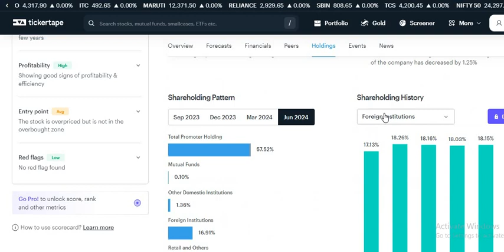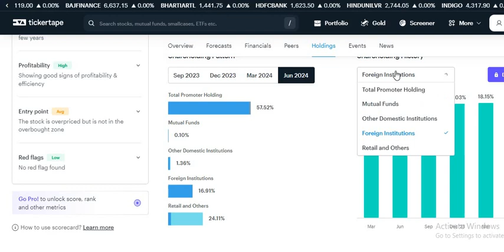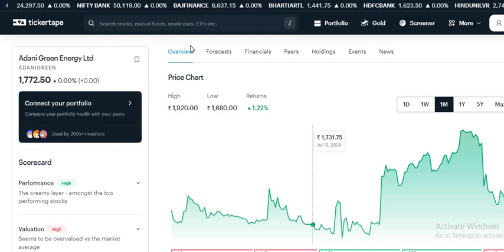Adani Green ₹3000 जाएगा ? adani green News | adani green latest News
Adani Green ₹3000 जाएगा ? adani green News | adani green latest News | adani green

Adani Gas SHARE latest News Today

Adani Green SHARE share fundamental analysis
Adani Green latest SHARE share price today
Adani Green latest SHARE new shareholding pattern
Adani Green SHARE share analysis

Adani Green latest SHARE stock price today
Adani Green SHARE stock fundamental analysis
Adani Green latest SHARE share technical analysis
Adani Green latest SHARE share latest news
Adani Green SHARE stock view

Adani Green SHARE share target
Adani Green SHARE UPPER CIRCUIT

Adani Green STOCK today,
Adani Green latest STOCK review,
Adani Green Fundamental Analysis,
Adani Green lower circuit,
Adani Green upper circuit.

Adani Green latest update
Adani Green Latest News
Adani Green latest LATEST NEWS

Adani Green latest Share Latest News
Adani Green latest Share Update

Adani Green latest Quarter 1 Results
Adani Green latest Quarter 2 Results
Adani Green latest Quarter 3 Results
Adani Green latest Quarter 4 Results

Adani Green Share Update

Adani Green Quarter 1 Results
Adani Green Quarter 2 Results
Adani Green Quarter 3 Results
Adani Green Quarter 4 Results

Adani Gas Share Update

Adani Gas Quarter 1 Results
Adani Gas Quarter 2 Results
Adani Gas Quarter 3 Results
Adani Gas Quarter 4 Results

Adani Green latest Q1 Results
Adani Green latest Q2 Results
Adani Green latest Q3 Results
Adani Green latest Q4 Results

Adani Green Q1 Results
Adani Green Q2 Results
Adani Green Q3 Results
Adani Green Q4 Results

Adani Q1 Results
Adani Q2 Results
Adani Q3 Results
Adani Q4 Results